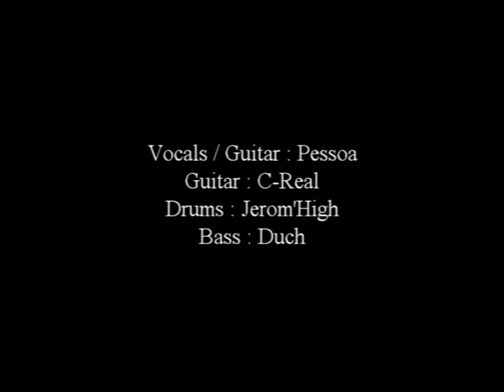AshTree : Near Death Experience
Lyrics : Pessoa